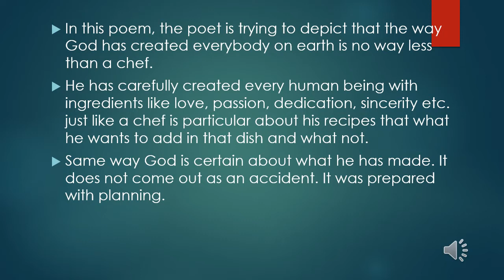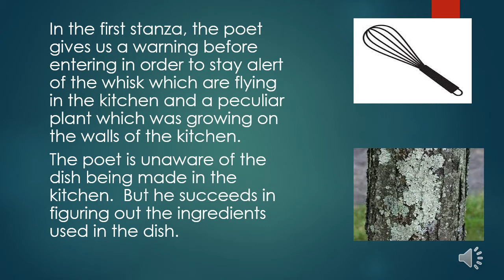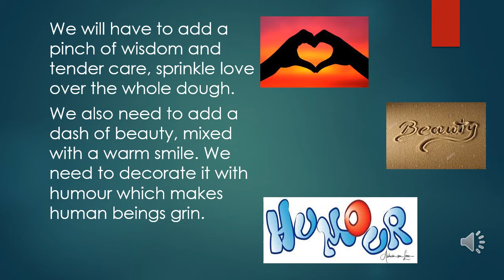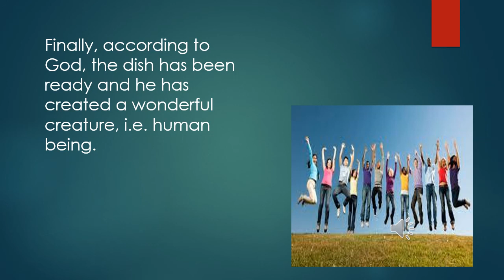CLASS 7/ENGLISH 2/GOD IS A CHEF